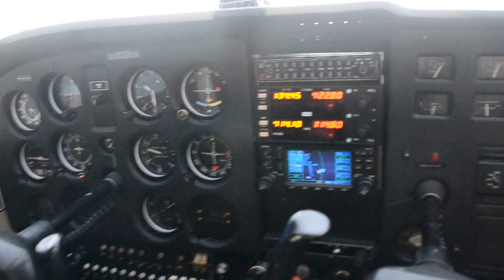Flight Over Mt Graham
My friend is a pilot and I am a photographer. Check out photos from our trip here...